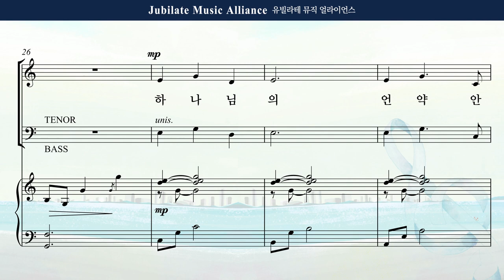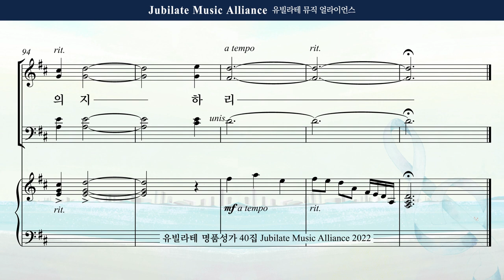[유빌라테 40집] 22. 최정연 - 언약 안에 사는 삶 All part